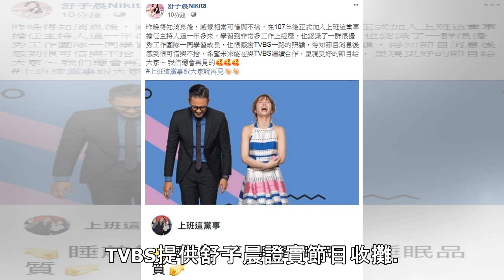《上班這黨事》無預警收攤 主持人昨晚才知消息｜蘋果新聞網｜蘋果日報